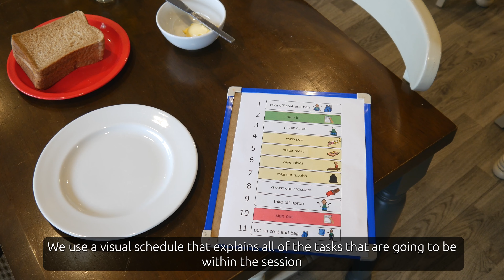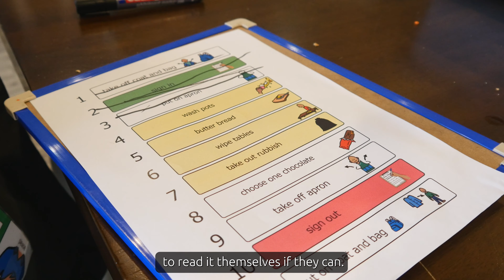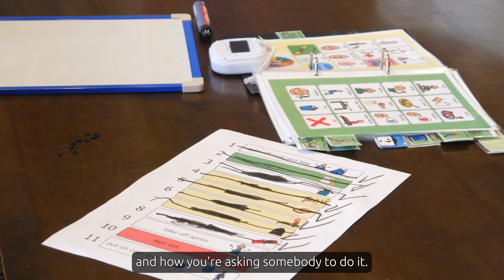Student Work experience at Inscape Café